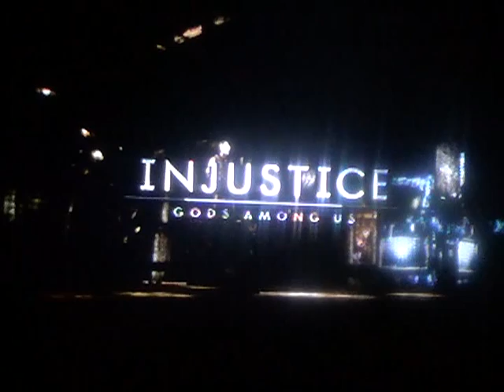injustice gods among us lordzelda(doomsday)vs aquaman